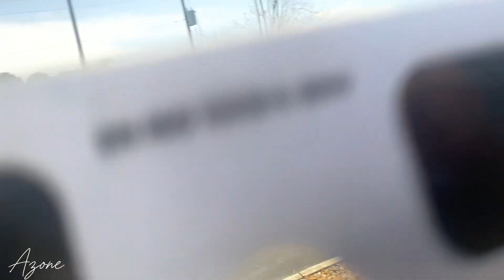My Experience Of The Solar Eclipse!! *This Happened* (Short Vid)